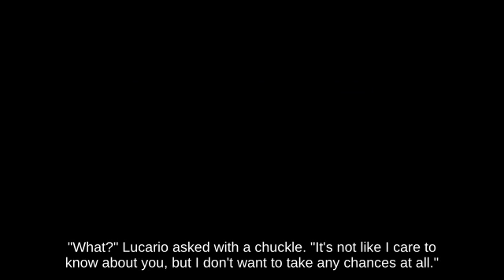Wavedash Diddy Kong with Incineroar fighting on Hanenbow SSBM🚆